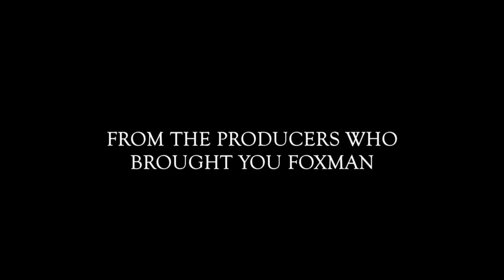The Birthmark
Song: Gothic Moonlight by Brandon Fiechter